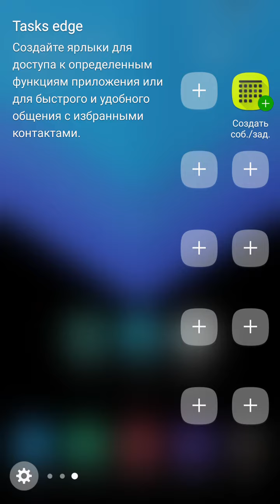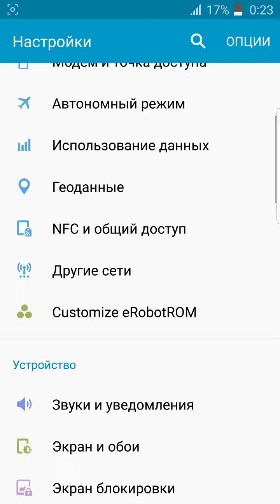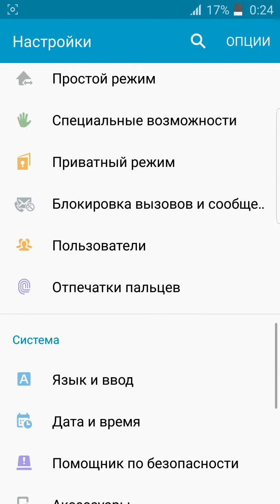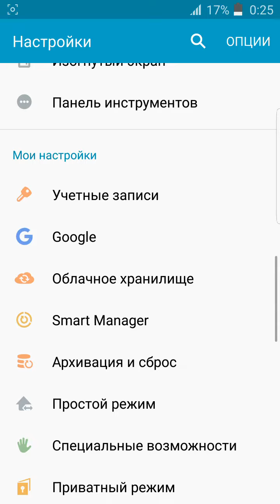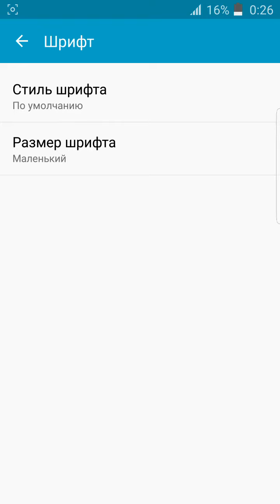eRobot v19 samsung note4 n910c